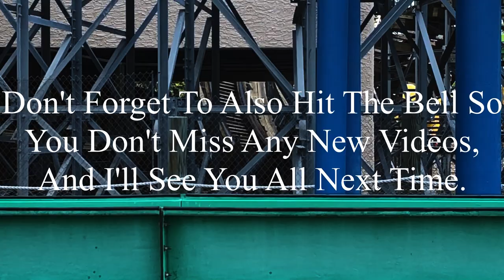Six Flags St. Louis 7-12-2024 Coaster Footage (No Copyright)